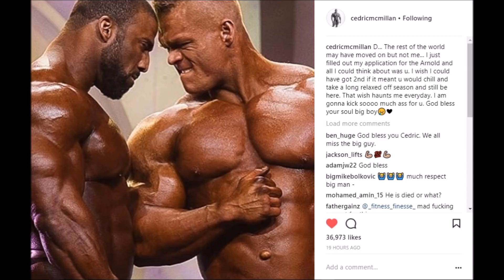Cedric's message to Dallas McCarver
Just wanted to share this message from Cedric to Dallas with all of you.